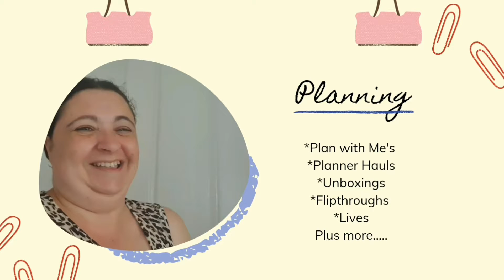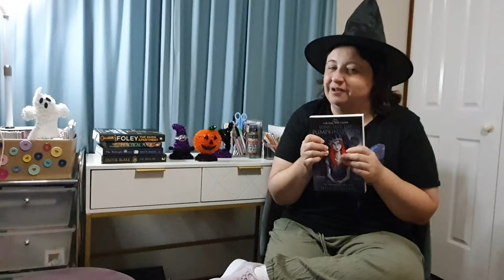October TBR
it is October TBR time

goodreads Evie Pavone